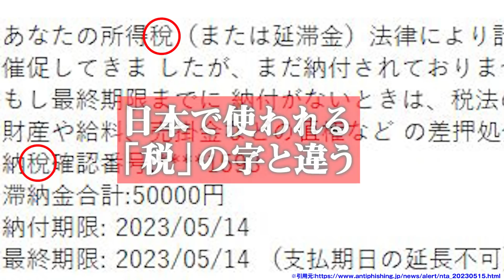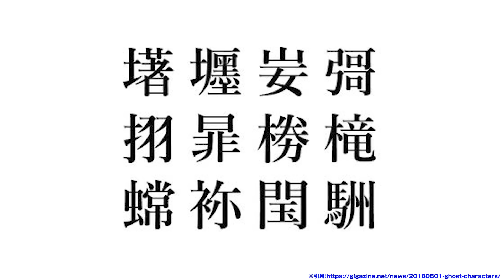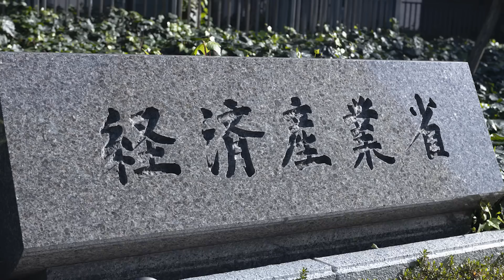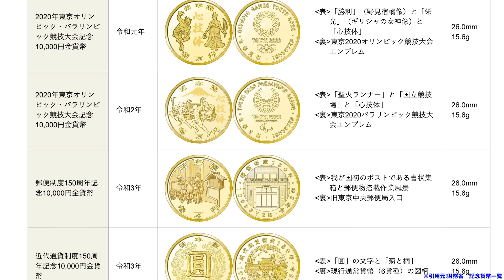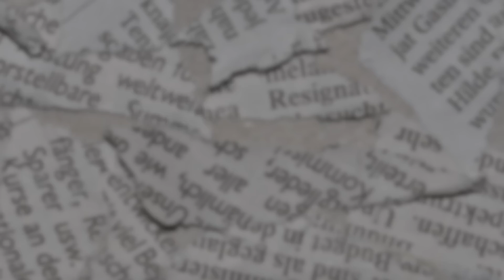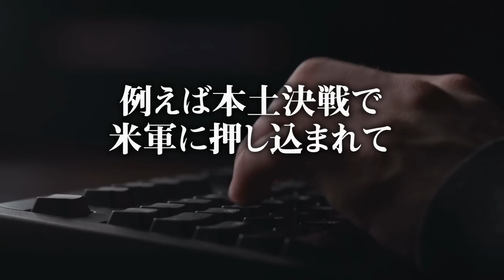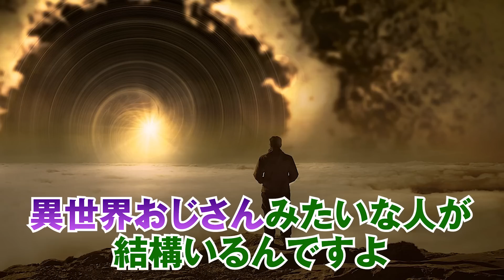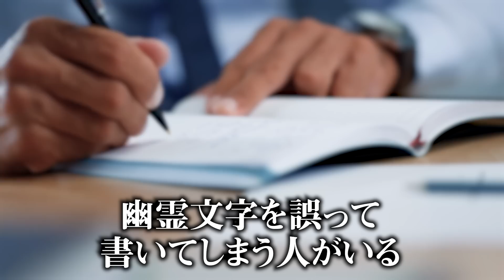パラレルワールドが実在する証拠！？存在しない漢字の正体がヤバすぎる…【 都市伝説 幽霊文字 パラレルワールド 証拠 漢字 異世界 】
パソコンに出てくる、存在しない文字”幽霊文字”
なぜこの漢字が登録されてしまっているのか？
もしかすると異世界の証拠なのかもしれません。
この漢字を知っているあなたは異世界の人物かも…

▼コヤスタのEDテーマ「NEW WORLD ORDER」のMVはこちら！

▼SNS
◎コヤッキースタジオ公式

 都市伝説 幽霊文字 パラレルワールド 証拠 漢字 異世界